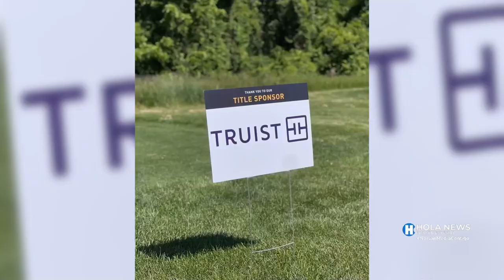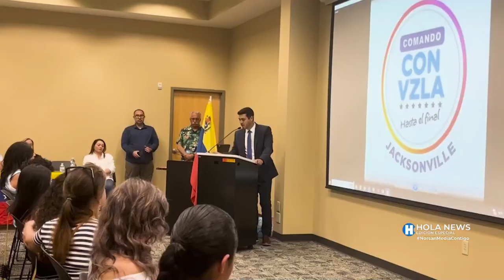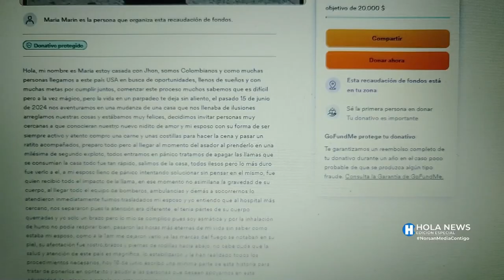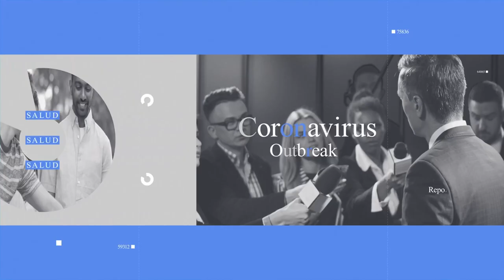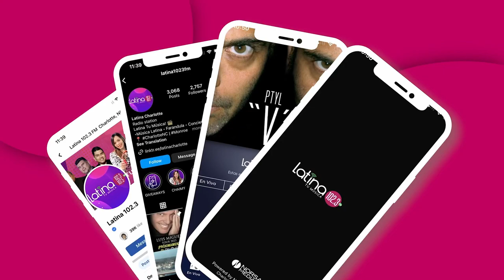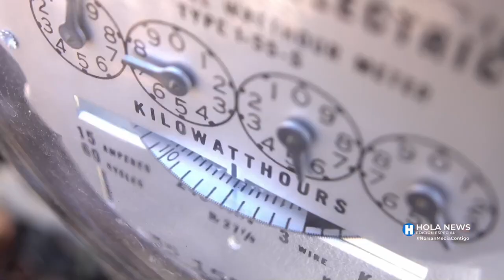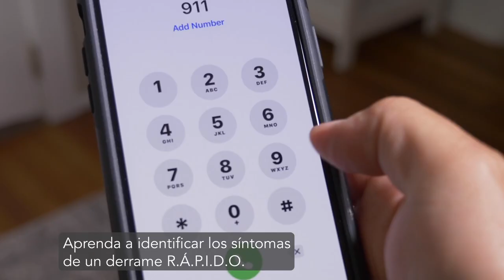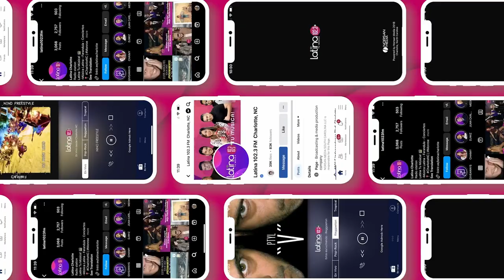Hola News Edición Especial, Lunes 24 de Junio, 2024